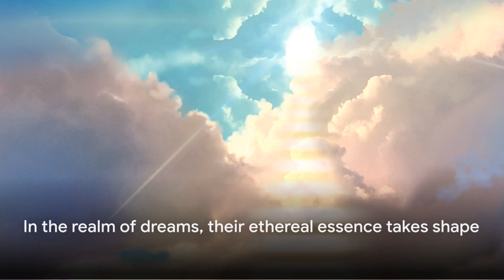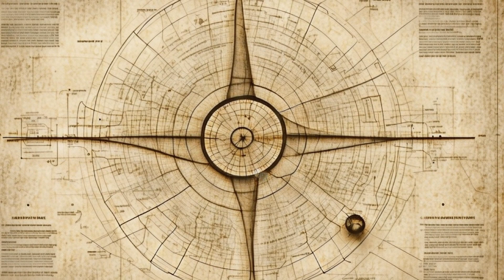Non Corporeal ETs The ET Group Never Talked Of. Part 1.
The Non-Corporeal Aliens the Group you never hear of but should Part 1.

In my 54 years of dealing with UFOs and ET contact one group exists that you may not of heard of but should, on three occasions and perhaps in moments I did not notice, I have had contact incidents with them. Our religious texts speak of them and they are known as the Non-Corporeal ET group, let us take you on a journey of fascination.

There is and has been a secret and covert war against a certain type being known as a Non Human Entity or NHE, at the time of the most brutal paranormal warfare incidents of mental battery. These beings appeared. The aliens call them creators of heaven. The Nordic aliens tell of their science pushed to the limit to understand them. As for me they presented themselves as a concept in a dream of climbing Jacobs Ladder. With beautiful peaceful serene energy projected. They saved me from a potential alien abduction simply by appearing in my room. This light, this sacred light is actually an intelligent being without form. Join me on this three part journey, Tony Topping